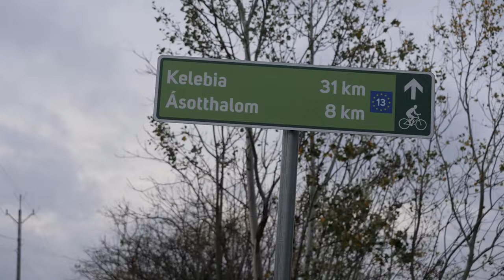"A házaink mellett masíroznak a tálib harcosok" - Szabó Roland, délvidéki vezető beszéde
Félpályás útlezárással, több száz résztvevővel demonstrált a Mi Hazánk Mozgalom a magyar-szerb határon, Ásotthalomnál, mert elfogyott a türelem. Elég volt a gépfegyverekkel lövöldöző, gyilkoló afgán, szíriai és más etnikumú bűnbandákból, a szabadon engedett embercsempészekből és autóroncsaikból. Honvédséget, határőrséget, új jogszabályokat, rendet akarunk!